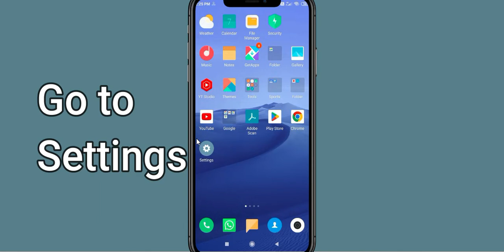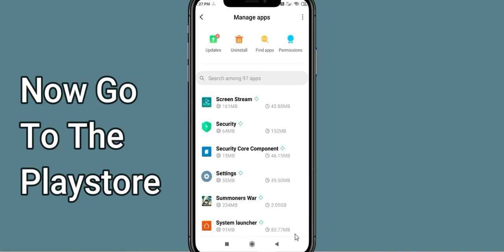Fix Summoners Wars App Keeps Crashing | Fix Summoners Wars App Keeps Freezing | PSA 24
In this video you will learn How To Fix "Summoners Wars" App Keeps Crashing Problem Solved Android & Ios - Solve Summoners Wars App Crash Issue If you are facing same problem in your android mobile phone then it will help you to get rid of this issue.
So, let's fix Summoners Wars App Crash Issue.